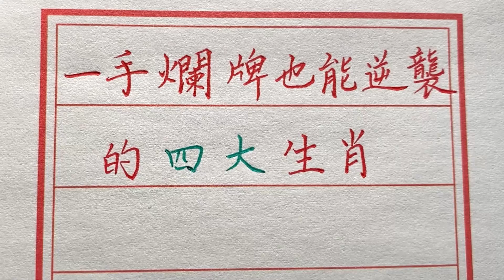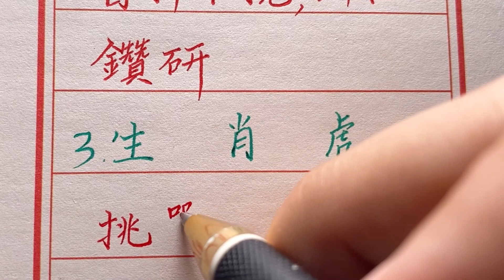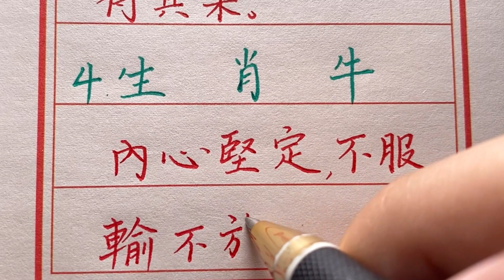拿著爛牌也可能逆襲，成功率高的四大生肖，看看有你嗎？生肖運勢 chinese calligraphy